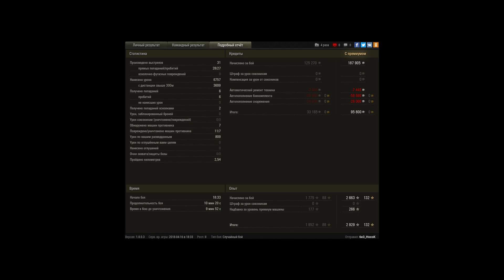Master Lorraine 40 t